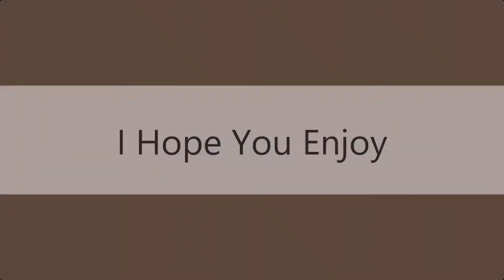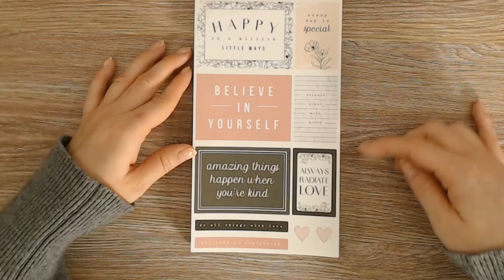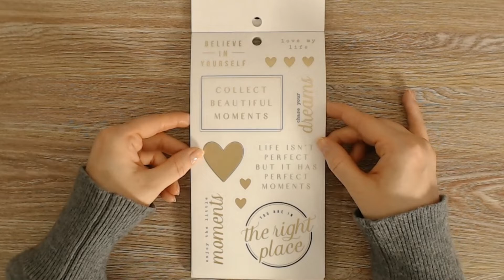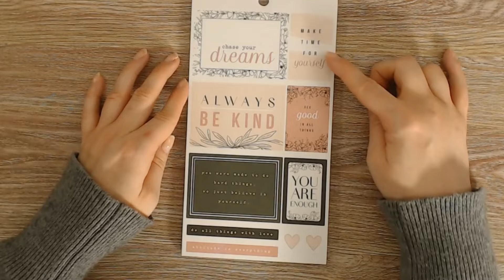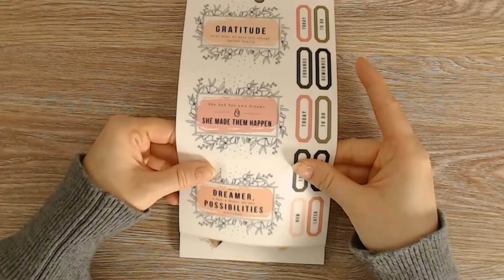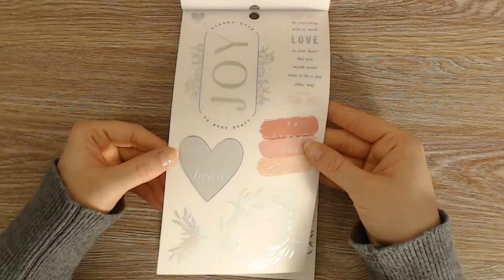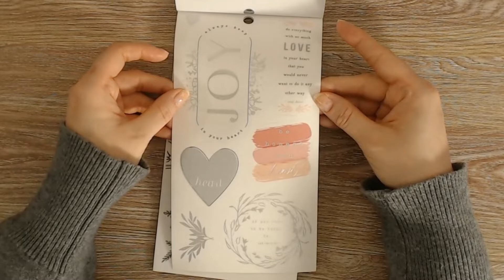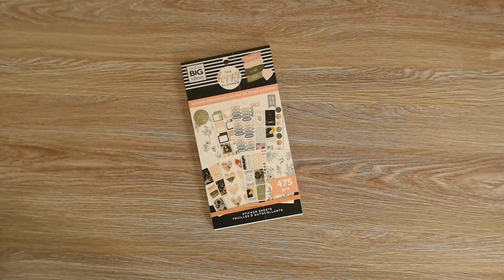Modern Farmhouse | Happy Planner | Sticker Book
This was purchased by me and opinions are my own. Link where I purchased below. :)

Modern Farmhouse Stickers